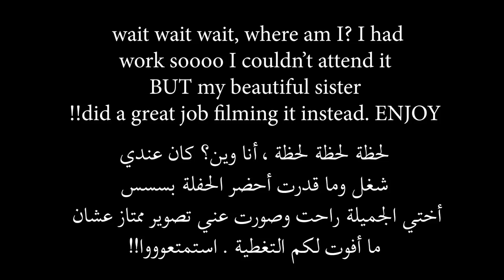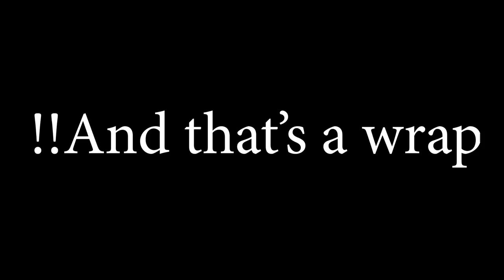Mohammed Assaf in CANADA VIP - أختي أخذت كاميرتي وراحت تصورت مع محمد عساف 😱😱 ويغني مكانك خالي!!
Hey guys!
مرحبا جميعاً!

Today we have an Exclusive vlog of the latest event for Mohammed Assaf in Canada.
اليوم في عنا فلوق حصري لآخر حفلة لمحمد عساف بكندا ٢٠١٨

بتمنى تعجبكم المشاهدة